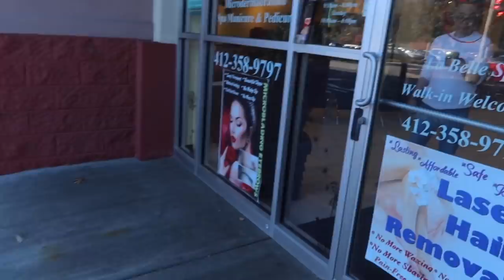Getting Our Nails Done *Winter Theme*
Mya; _myaraee_
Alayah; duhhitsalayah